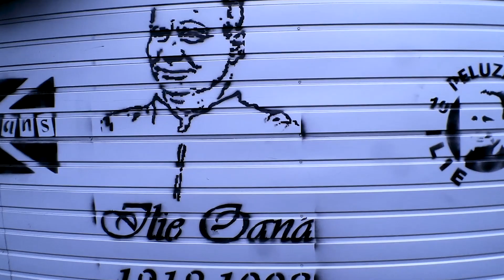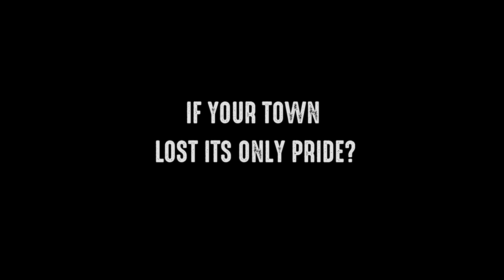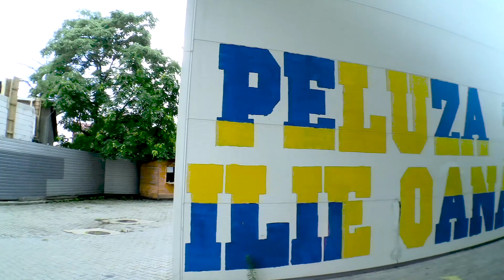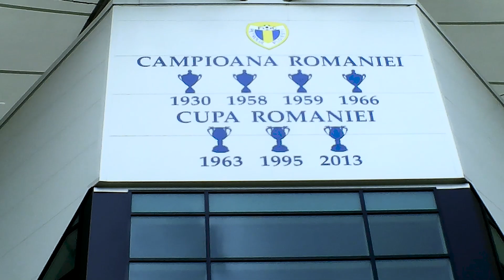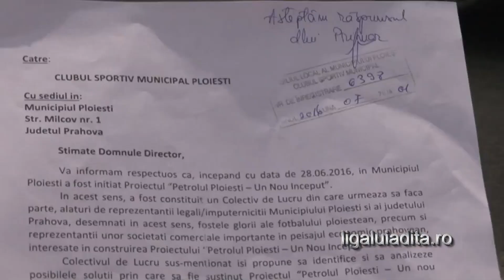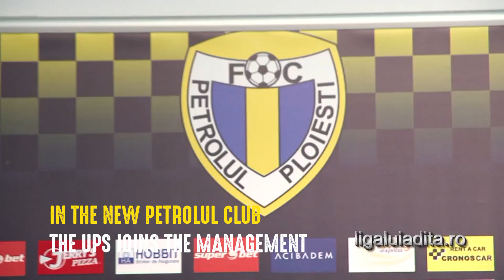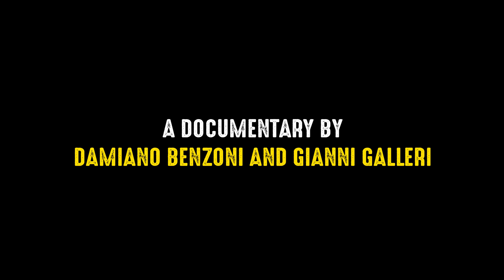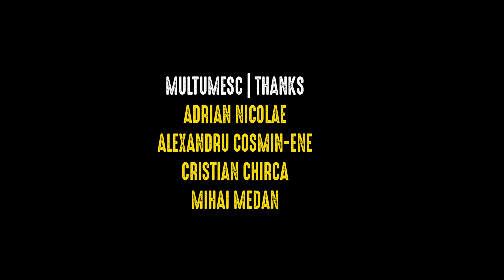Petrolul nu moare - Petrolul is not dead | English documentary about Petrolul Ploiești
What would you do if your team was to fold?
If your town lost its only pride?
If your history suddenly disappeared?

PETROLUL NU MOARE - Petrolul is not dead is a documentary by Damiano Benzoni and Gianni Galleri (Curva Est) telling the story of how supporters and former players of the Romanian team Petrolul Ploiești have revived their club after it went bankrupt in 2016.

It's a story about the love of a city for its football team. It's a story about how keeping that team alive becomes a necessity, when it is a part of your identity. «How will my life be without Petrolul?».

A documentary by Damiano Benzoni and Gianni Galleri
Written and directed by Damiano Benzoni and Gianni Galleri
Editing and subtitling: Damiano Benzoni, Laura Liucci, Laura Soffientini

Music
"Floare de Maidan" Cred că sunt extraterestru
"Dintr-o lume în alta lume" Supcarpații
"Pentru inimi" Șuie Paparude